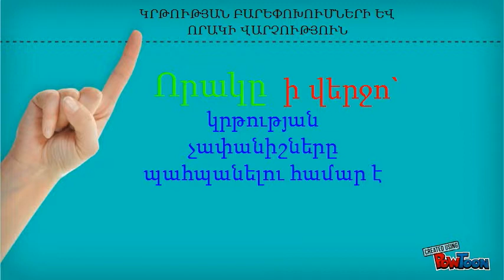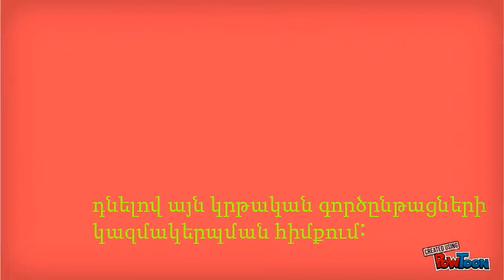Ի՞նչ է որակի ապահովումը: